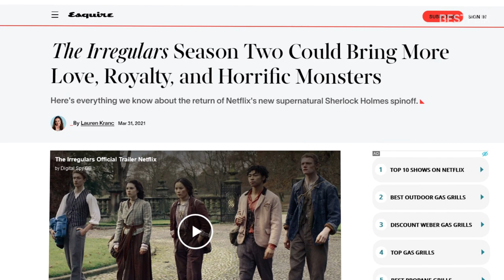THE IRREGULARS Season 2 Canceled but Netflix Develops New Sherlock Holmes Movie - Sherlock Junior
Hey, guys! Bad news for those who hoped to see the continuation of the Baker Street Irregulars’ story, as Netflix cancels the Sherlock Holmes detective drama series after just one season – there’ll be NO Season 2 for The Irregulars. Typically, the streamer takes 3 to 6 months to make decisions on the future of their original shows, but in case with The Irregulars, Netflix nixed the series just 6 weeks after its March premiere. The cancelation news came amid rumors that Season 2 was already in production as was listed in Production Weekly in March, and in April, the Esquire magazine reported that filming was expected to start this summer in Liverpool, England. Netflix cancelled The Irregulars despite the fact that in the first week of streaming, the series topped the Nielsen chart of streaming shows, edging out the Disney Plus series The Falcon and the Winter Soldier. However, in the following weeks, the viewership numbers dropped sharply. Plus, The Irregulars got very mixed reviews from viewers, who rate it at a low score of 5.8 out 10 on IMDb. However, if you are a fan of Sir Arthur Conan Doyle works, we have good news: Netflix is developing a new Sherlock Holmes original movie, titled Sherlock Junior, which follows a modern day young John Watson and British expatriate Sherlock Holmes. Are you, guys, bummed The Irregulars got canceled? Share with us in the comments.